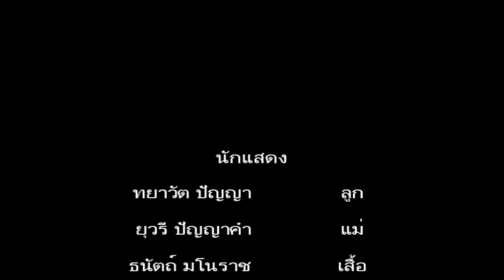Insomnia (Short Film by ธีรพงค์ ปัญญาคำ)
หนังสั้นชนะเลิศ โครงการเด็กไทยไม่บริโภคคาเฟอีน